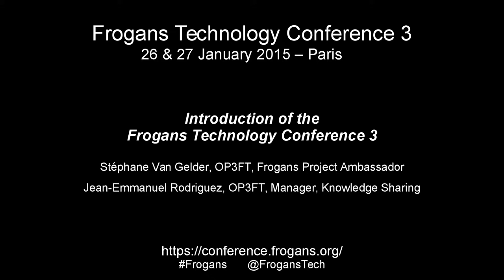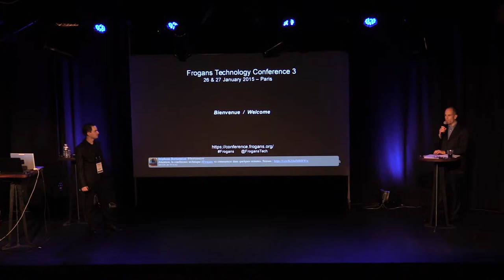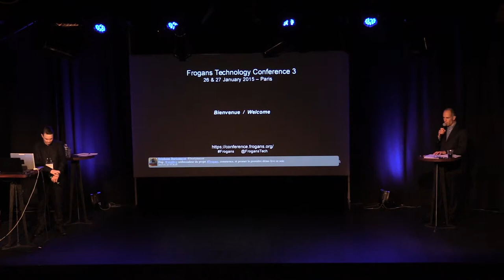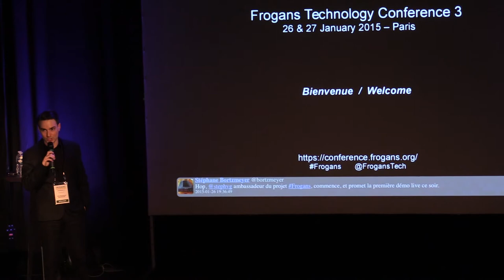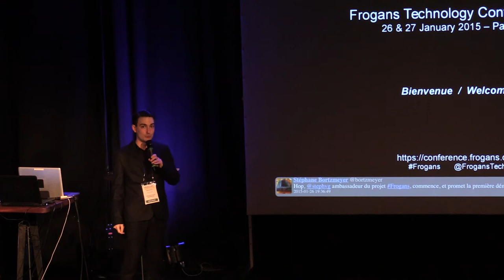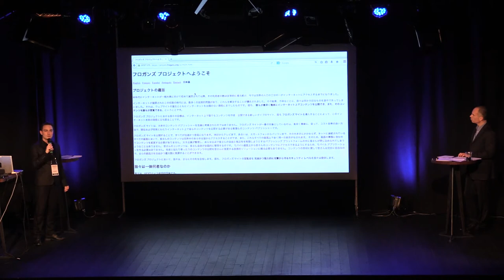FTC3 - Introduction de la Frogans Technology Conference 3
Frogans Technology Conference 3 - 26 janvier 2015 - Stéphane Van Gelder, OP3FT, Ambassadeur du projet Frogans, et Jean-Emmanuel Rodriguez, OP3FT, en charge du partage de la connaissance, ouvrent le premier jour de la conférence.